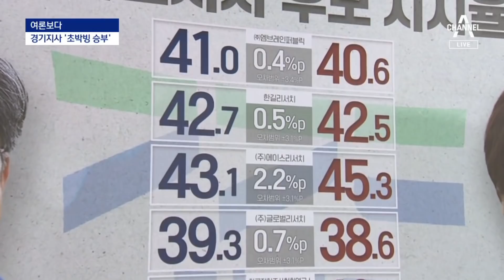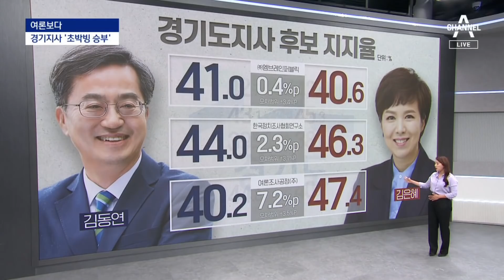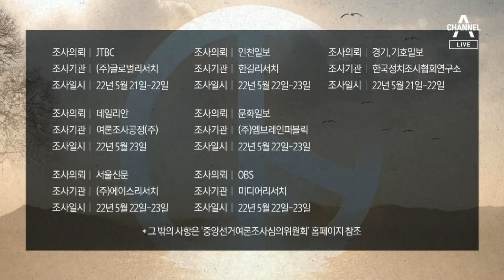[여론보다]‘최대 격전지’ 경기…7번 조사 중 6번 ‘오차내’ | 뉴스A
[여론보다]‘최대 격전지’ 경기…7번 조사 중 6번 ‘오차내’

내일부터는 지방선거 여론조사 공표가 금지됩니다. 오늘까지 실시된 여론조사만 보도할 수 있게 되는데요. 승부처인 경기도와 충남 지역의 판세가 어떤지 가장 최신 여론조사 결과를 윤수민 기자가 정리했습니다.

〈평일〉
08시 50분 김진의 돌직구 쇼
12시 00분 뉴스A 라이브
17시 20분 뉴스TOP10
19시 00분 뉴스A

〈주말〉
12시 10분 토요랭킹쇼·뉴스A 라이브
19시 00분 뉴스A

〈평일〉
08시 00분 라디오쇼 정치시그널 (유튜브 라이브)
08시 50분 김진의 돌직구 쇼
10시 20분 김진의 더라방 (유튜브 라이브)
12시 00분 뉴스A 라이브
15시 50분 강력한 4팀
17시 20분 뉴스TOP10
19시 00분 뉴스A

〈주말〉
12시 00분 토요랭킹쇼·뉴스A 라이브
17시 40분 뉴스TOP10
19시 00분 뉴스A